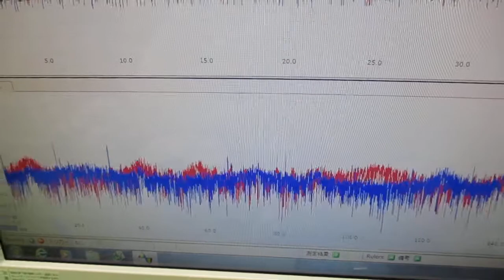対象を伝搬する超音波の測定解析に基づいた最適化技術